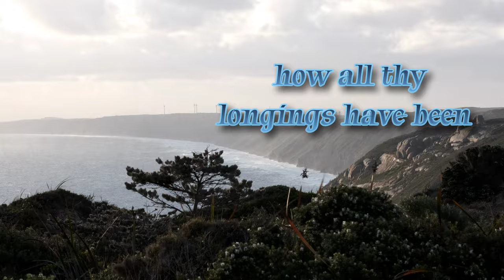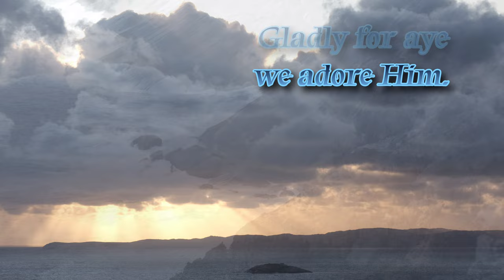Praise To The Lord, The Almighty Lyric Video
I thought I would resume another project of mine that I've had on my mind for a while now. I want to record a number of hymns and put together some more of these lyric and nature videos I enjoy making. This hymn is one of my favourites. Whenever I see the Lord working in my life, this song seems to be the first thing to pop into my mind. This is Praise To The Lord, The Almighty set to some footage of one of the most spectacular scenes in Albany - Sharp Point.